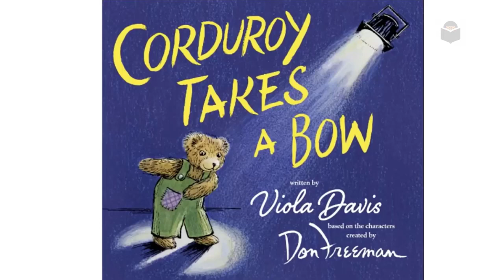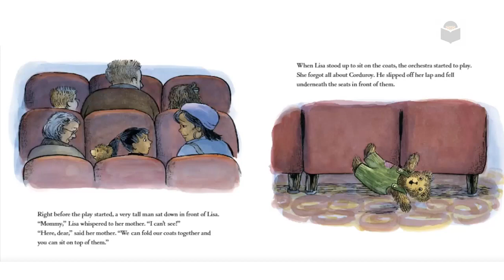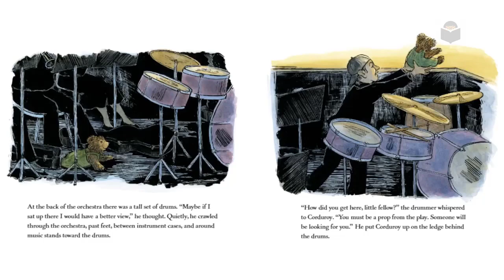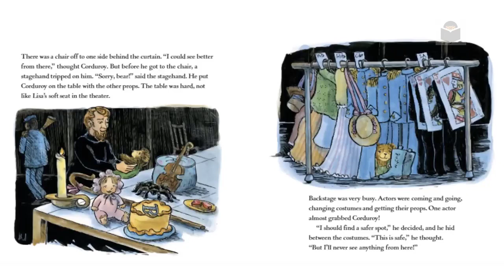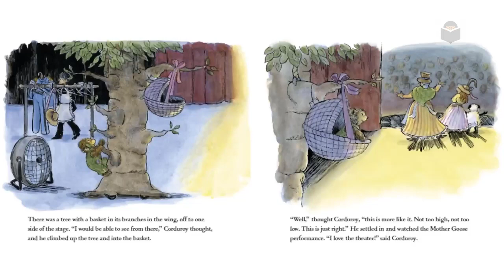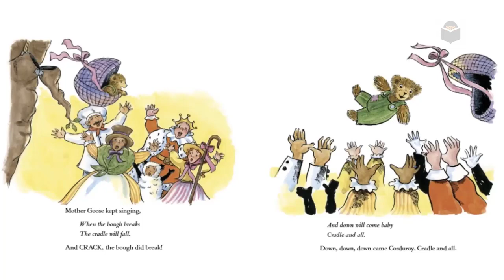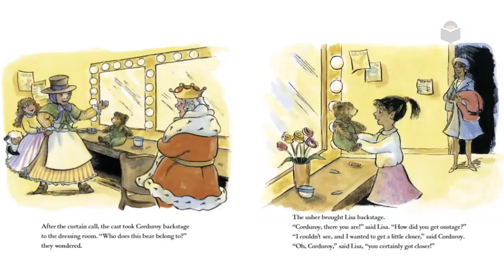Corduroy Takes a Bow - A read aloud for classic story by Viola Davis for Kids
Welcome to Once Upon a Storybook, where we bring you the best children's books read aloud! In this video, we present "Corduroy Takes a Bow" by Viola Davis, read by our talented narrator.

We hope you will enjoy this book read-aloud!
Enjoy the book at your leisure and share with others. Thank you for considering!

In this heartwarming story, Corduroy the teddy bear went to see the performance of the play with his friend Lisa and end up performing the play.

Viola Davis, the Academy Award-winning actress and producer, has written a delightful sequel to the beloved classic "Corduroy" by Don Freeman. Her book inspires young readers to follow their dreams and embrace their unique talents.

This read-aloud video is perfect for kids who love Corduroy or who enjoy stories about friendship and self-discovery. We hope you enjoy "Corduroy Takes a Bow" as much as we do!